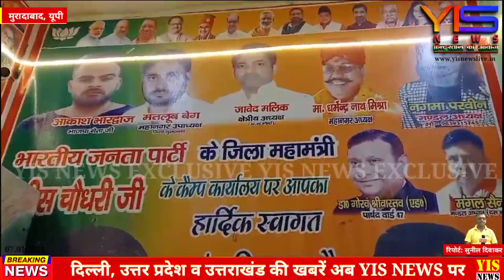मुरादाबाद में भाजपा के नव नियुक्त मंडल अध्यक्ष का जोरदार हुआ स्वागत।